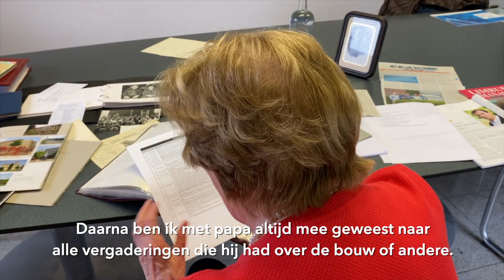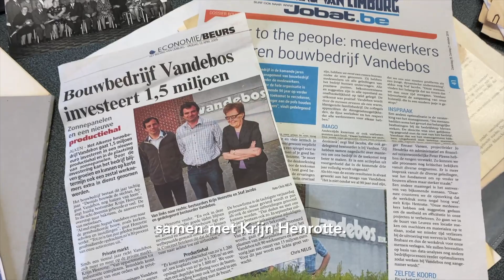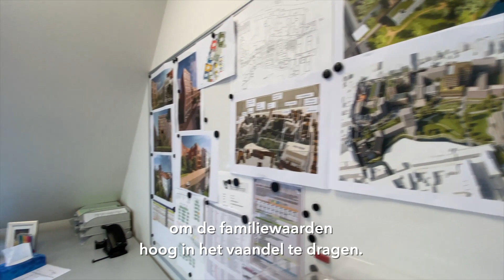Limburgse Bouwpioniers - Vandebos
Wie zijn de pioniers van de Limburgse bouwsector? Journalist Rudi Moesen (TVL) en Ludo Cleeren (Limburg Bouwt) geven het antwoord in een mooie videoreeks met portretten en verhalen van topondernemers. Zij hebben doorheen de jaren hun strepen verdiend en een constructieve bijdrage geleverd aan de groei en bloei van de Limburgse economie.